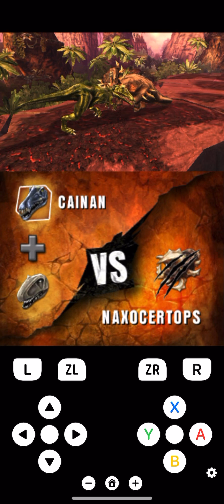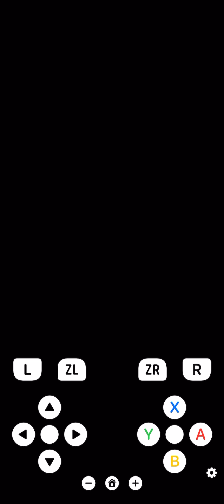Combat Of Giants: Dinosaurs 3D Suchomimus Campaign